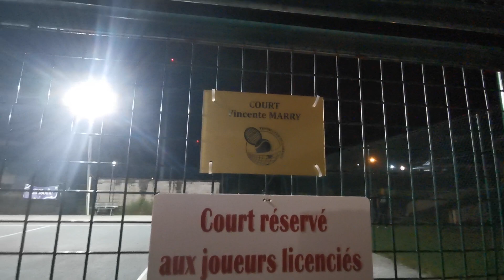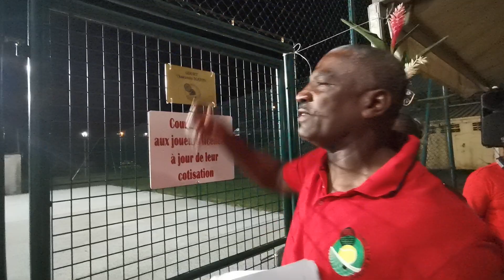REACTION VINCENTE MARRY 35 ANS PRESIDENTE DU TC LORRAIN.DD NEWS MARTINIQUE.